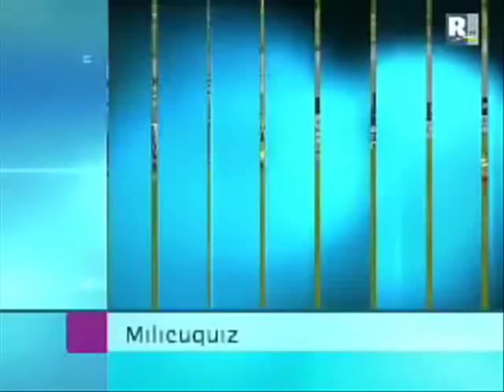Bobbejaan Schoepen 80 jaar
Bobbejaan Schoepen 80 jaar, nieuws bericht